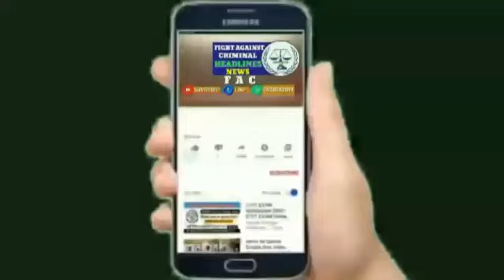पूर्व मुंबई कांग्रेस अध्यक्ष संजय निरुपम बाटेंगे ५००० आयुष काढ़ा के डिब्बे FAC News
पूर्व मुंबई कांग्रेस अध्यक्ष संजय निरुपम बाटेंगे ५०००  आयुष काढ़ा के डिब्बे